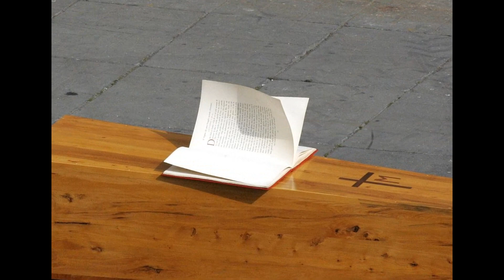Pamiętamy Cię Janie Pawle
Grupa Motylki z Przedszkola w Kalinowicach.
W hołdzie św. Janowi Pawłowi II z okazji 100 rocznicy urodzin.